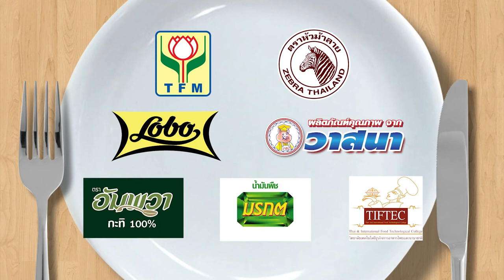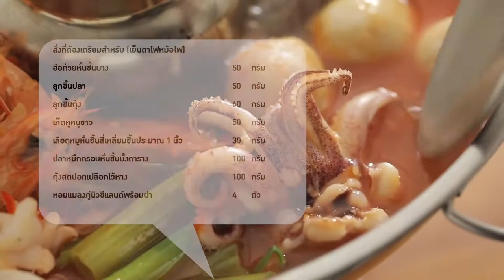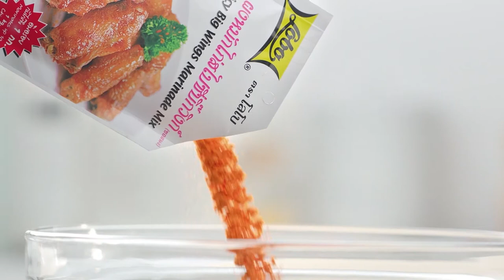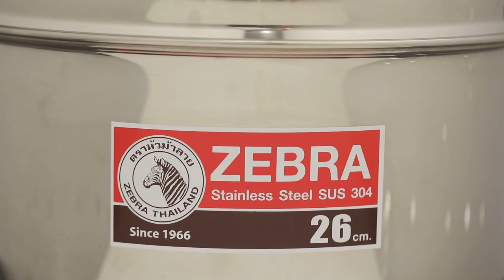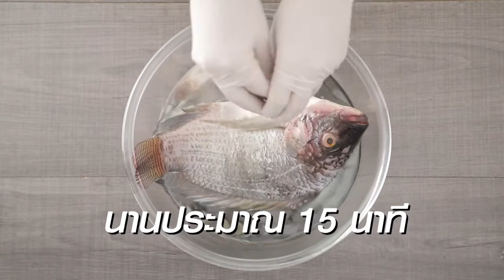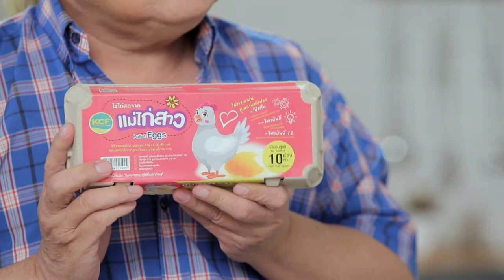กินได้ก็กิน (ทำกินเอง) เมนู ถั่วแขกผัดพริกเกลือ / เมนู บะหมี่เกาหลีอบชีส l EP.164 [FULL]